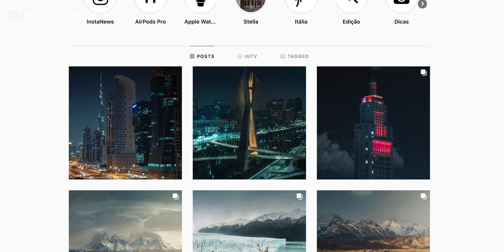MELHORES SMARTPHONES PARA TIRAR FOTOS EM 2020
Se você quer um equipamento apenas para tirar fotos de viagens e do seu dia a dia, não precisa gastar milhares de reais em uma câmera Mirrorless ou DSLR. Hoje em dia as câmeras de smartphones já conseguem tirar fotos e gravar vídeos de excelente qualidade, além de serem mais portáteis. E se você quer saber smartphones com as melhores câmeras para comprar no começo de 2020, assista o vídeo acima! Abaixo você pode conferir todos os smartphones mencionados no vídeo:

6 - Redmi Note 8 Pro

9 - Xiaomi Mi 9

Acima de R$ 3.000

17 - Xiaomi Mi Note 10